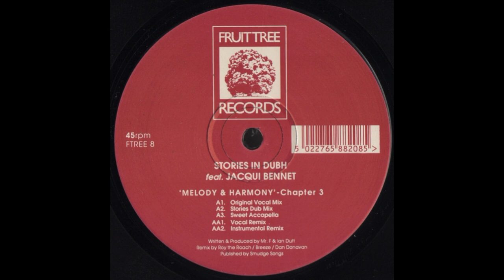Stories In Dubh - Melody & Harmony - Chapter 3 (Instrumental Remix)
Fruittree Records – FTREE 8 UK 1993